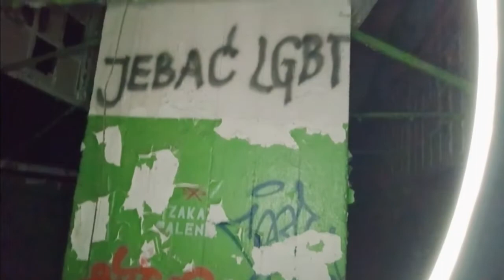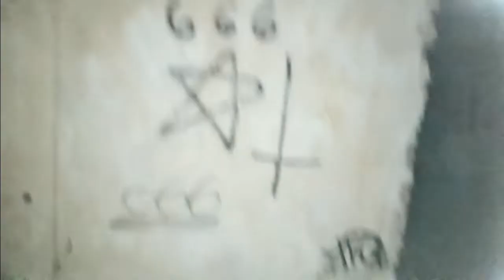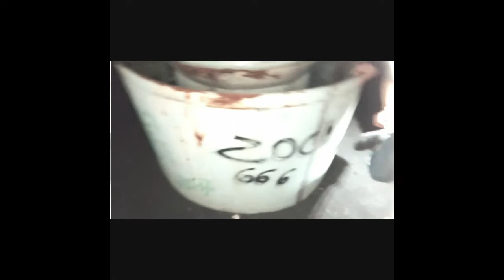Wpis 15: Krwawy Urbex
Nasza Przygoda na Urbexie